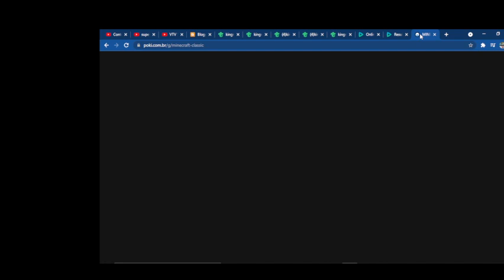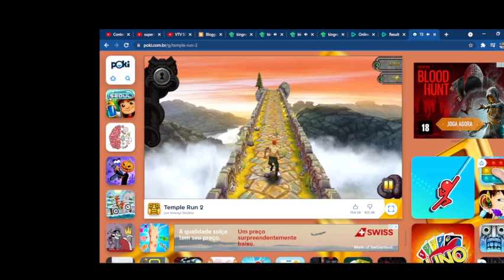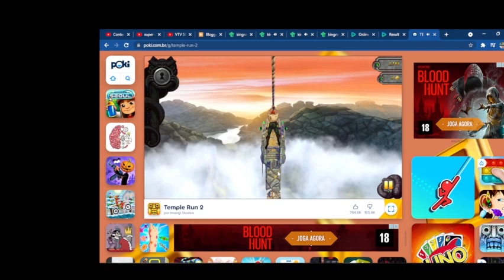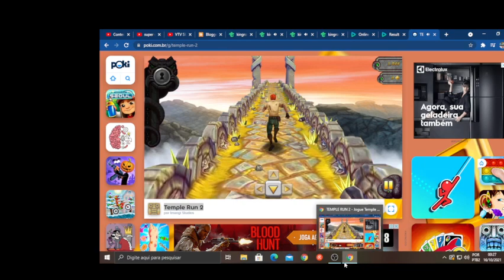kingrow8's jogo Minecraft Classic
jogo minicrafit classicos